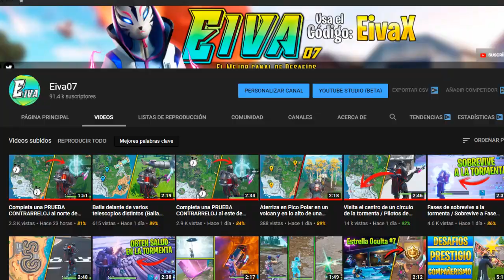Registra cofres en zonas ardientes ¿Cuales son las Zonas Ardientes? | Fortnite Temporada X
hoy salió el desafío de registra cofres en zonas ardientes así que decidí enseñarles cuales son las zonas ardientes para que puedan completar este desafío de tiempo limitado.

Así es, el saber cual es una zona ardiente o zona ardiente es sin duda lo más complicado de este desafío, aunque una vez comprendemos a que se refieren podremos terminarlo muy rápido.

Agradecería muchísimo también que me dejes tu gran like!